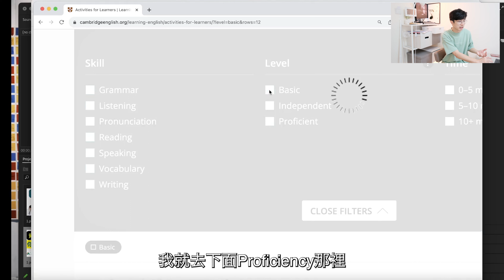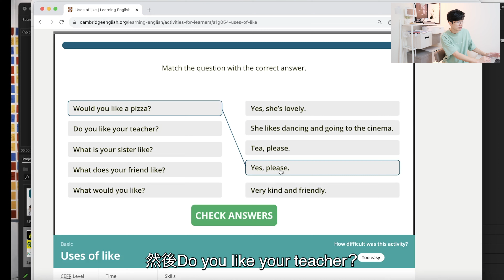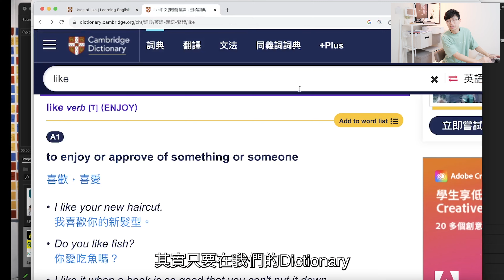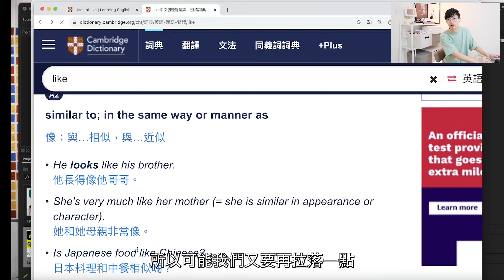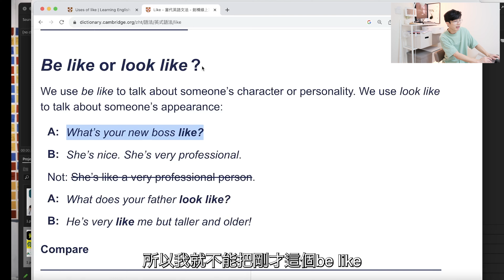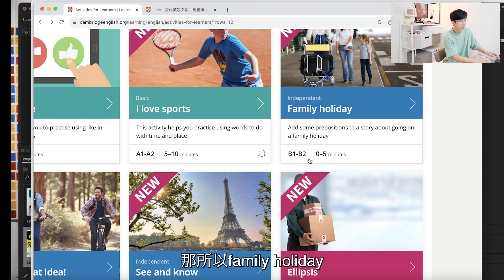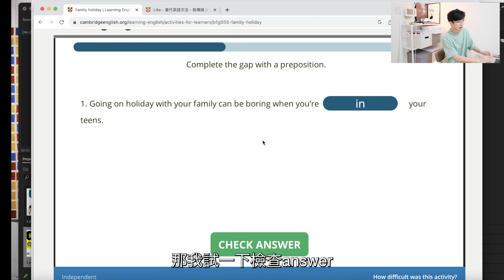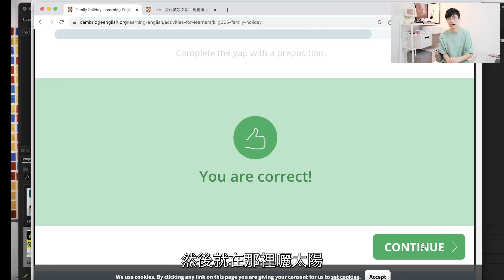劍橋字典網｜日常免費英文練習！補底不二之選！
專業知識依家咁正可以免費有，仲要好信得過. 做補習真係等失業

大家好我係Roger，本地大專講師，香港大學教育系碩士，英文補習老師👨‍🏫會努力一星期左右upload 兩段片💪！想收到提示睇黎緊嘅新片可以subscribe/ like :)